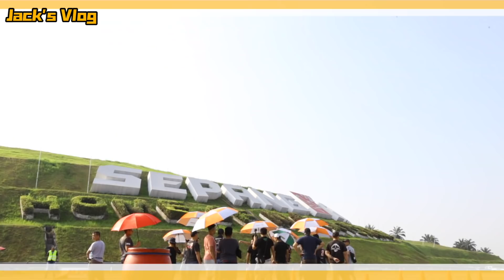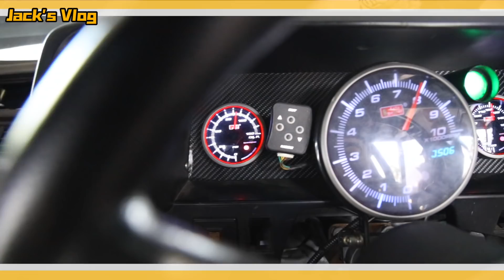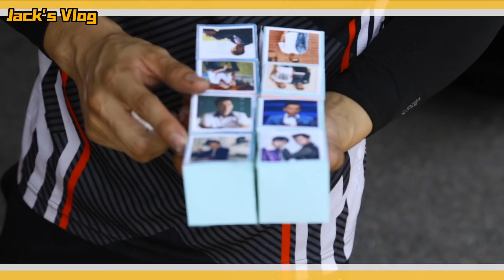【JACK‘s VLOG】飄移比赛实况首次完整大公开！！！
2019 3月3號是我的生日，也是我2019第一個飄移賽事。身為2018 MSF DRIFT GONZO OVERALL CHAMPION當然要繼續支持啦。謝謝那天到現場為我加油打氣的粉絲朋友，謝謝你們幫我慶生。那我也把它分為兩個影片來剪輯，所以繼續守住我的youtube channel就會看到你們的出現啦。

微博：陈泽耀JACK TAN
抖音：陈泽耀JACK TAN
东于哲YOUTUBE CHANNEL ： 東于哲官方频道 ThomasJack's official Channel